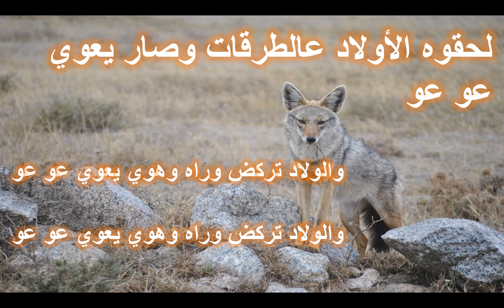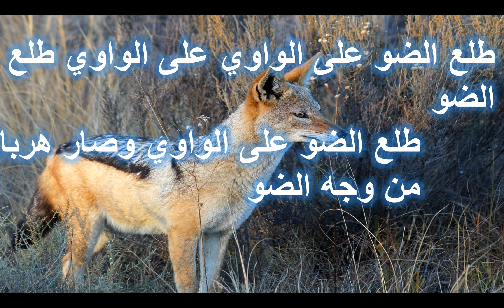طلع الضّو عالواوي - أغاني اطفال